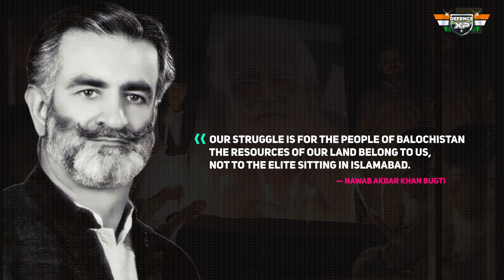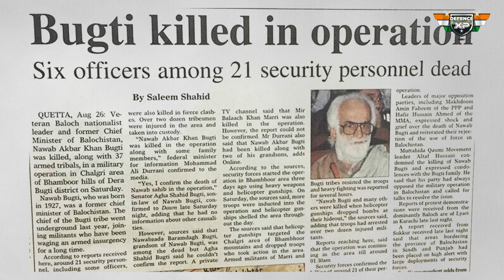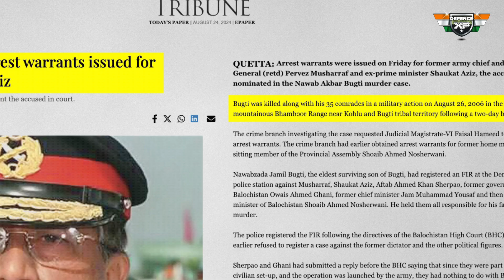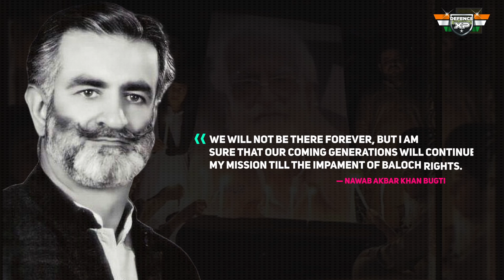The Rebel Who Shook Pakistan - Nawab Akbar Khan Bugti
Discover the untold story of Nawab Akbar Khan Bugti, a leader who became the voice of Balochistan’s struggle for freedom and autonomy. From his early days as a tribal leader to his fierce resistance against Pakistan’s exploitation of Balochistan's rich resources, Nawab Bugti’s legacy continues to inspire a movement that refuses to be silenced. Uncover the hidden truths the government doesn’t want you to know about this national hero and his enduring fight for justice. Watch now and join us in exploring the powerful legacy of Nawab Akbar Khan Bugti.
🔻Recommendation :
💻What Are Those Bricks on Tanks? How Explosive Reactive Armour Works?

About DefenceXP Network: Your Premier Source for International Defence Updates. We provide unparalleled insights into global defence matters. Join us to stay informed about global military developments.